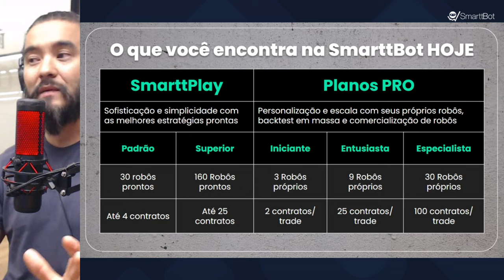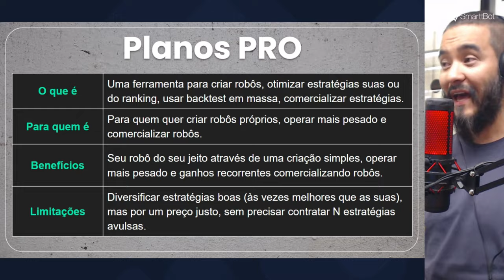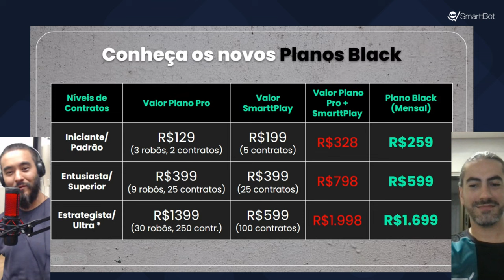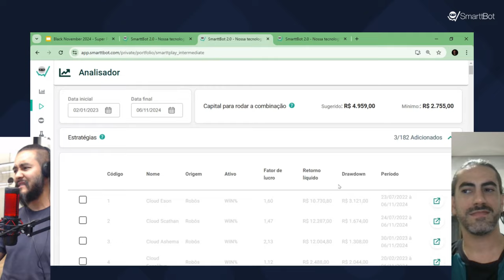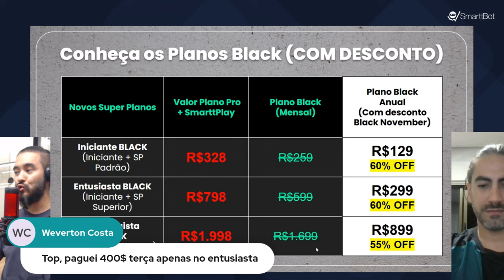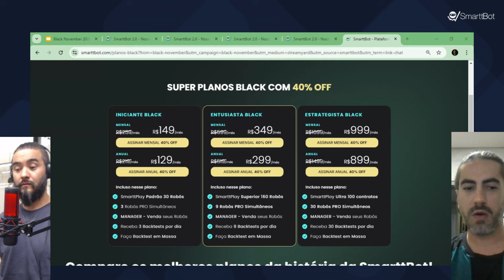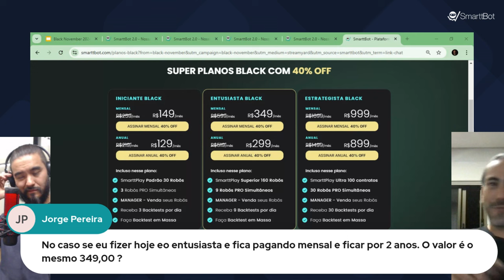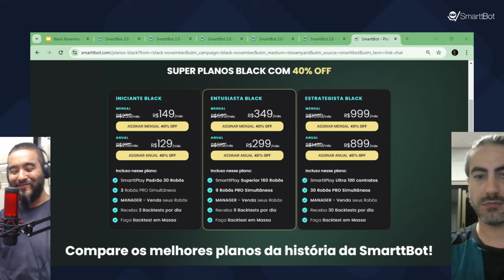NOVOS PLANOS BLACK | Começou a Black November na SmarttBot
Todas as ferramentas que você sempre quis, agora em uma única assinatura.

Apresentamos os NOVOS PLANOS BLACK Iniciante, Entusiasta e Estrategista, unindo o melhor do Plano PRO e do SmarttPlay:

✅ Analise combinações de robôs e modele a carteira perfeita.
✅ Crie seus próprios robôs ou otimize os do ranking SmarttBot do seu jeito.
✅ Rode robôs prontos dos melhores estrategistas quantitativos do mercado.
✅ Backtests em massa para testar dezenas de variações simultaneamente.

🔥 Black November SmarttBot 2024: DESCONTO ADICIONAL de 40% nos Planos Black.

🎯 Garanta já o seu Plano Black.